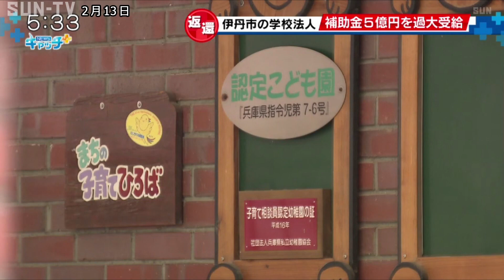伊丹市の学校法人が補助金など約5億円を過大給付 法人側は全額返還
兵庫県などは13日、幼稚園などを運営する伊丹市の学校法人が補助金などおよそ5億円を過大に受給していたと発表しました。法人側はすでに加算金を含め全額返還したということです。

兵庫県と伊丹市によりますと、補助金などを過大に受給していたのは、伊丹市の学校法人「西伊丹学園」です。

「西伊丹学園」は同じ敷地内で認定こども園と幼稚園を運営していますが、実際はこども園と幼稚園を同じクラスにし、同じ教員が保育を行っていたにもかかわらず、施設ごとに教員を配置していると申請し、2015年度から7年間で人件費など合わせておよそ5億円を過大に受給していたということです。

2021年12月、県のホットラインに匿名の通報が寄せられたことから発覚し、西伊丹学園は県などに対し、人件費を過大に受給していたという認識はなかったなどと説明しているということです。

西伊丹学園は、すでに加算金などを含めたおよそ6億2000万円を全額返還したということで、県と市は虚偽や隠ぺいがないことなどから行政処分は行わないとしています。